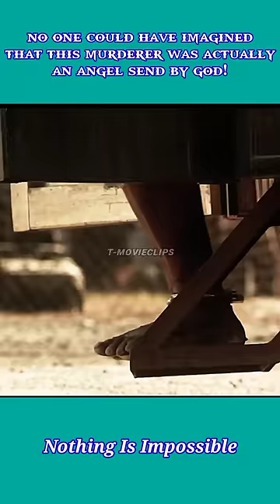GREEN MILE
Hello YouTube Users,

movie storyline

{effort will not betray the result}